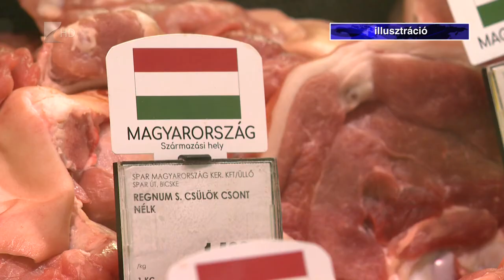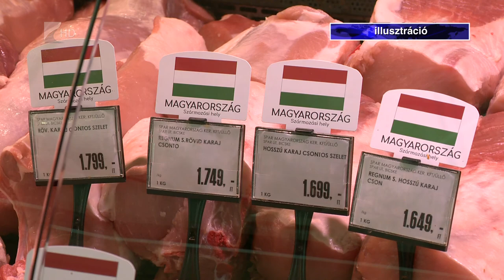Már ellenőriznek - Kölcsey Tv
December elején a több mint egy évtizedes hagyományhoz híven elkezdődött az év végi NÉBIH ellenőrzés. Tavaly közel tízmillió forint bírságot szabott ki a hatóság. Egy évvel ezelőtt 13850 élelmiszertételt ellenőriztek és 2,8 tonna élelmiszer megsemmisítését rendelték el.